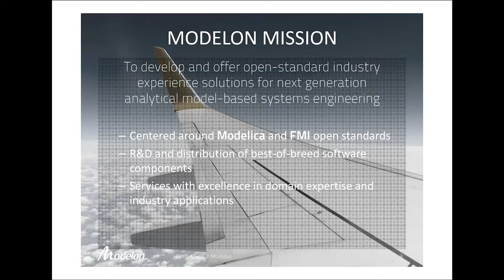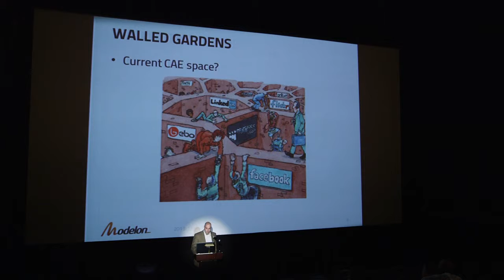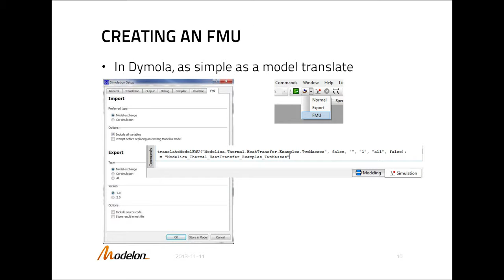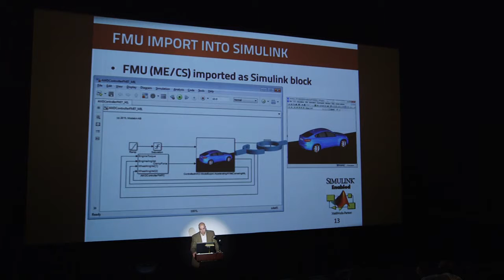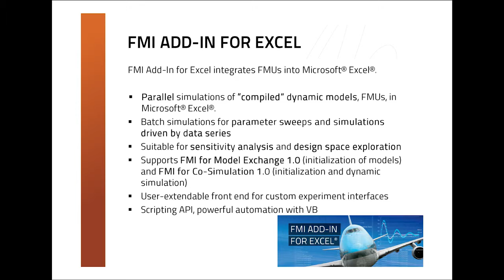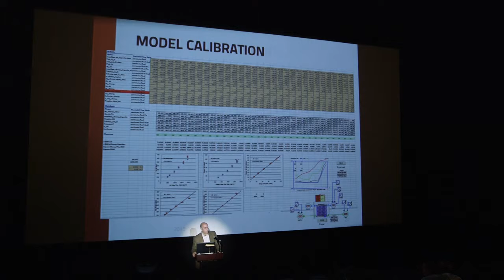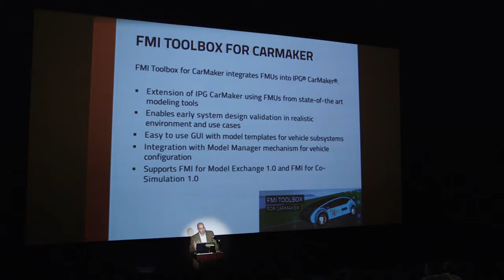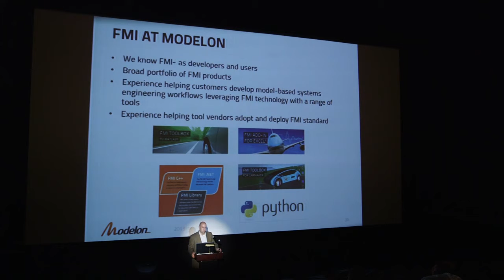Modelon FMI Tools and Applications with John Batteh, Engineering Services Group Manager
John covers Modelon's commercial FMI add-ins for MATLAB, Excel, and CARMAKER. He also offers an overview of tools and services offered by Modelon to other CAE vendors wishing to implement the FMI (Functional Mockup Interface) open standard.